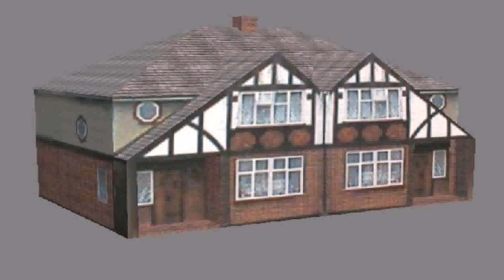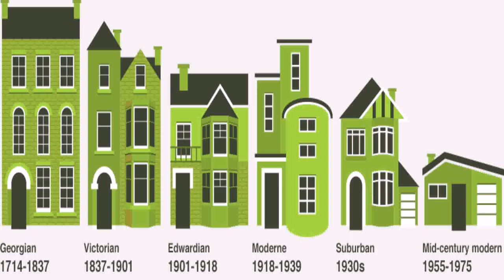House Styles Pictures Uk (see description) (see description)